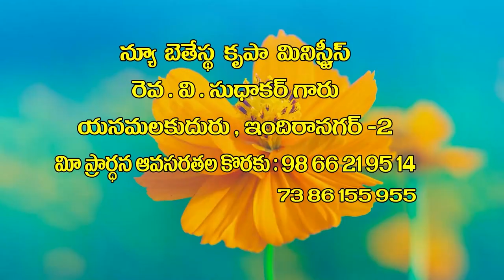V Sudhakar Garu 16 12 22 అంశం : క్రిస్మస్ ఆరాధన